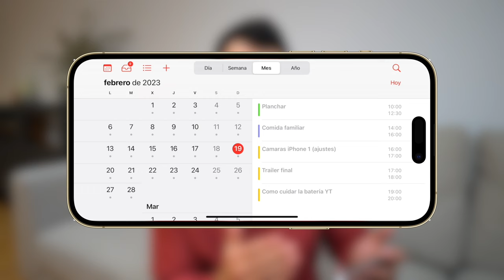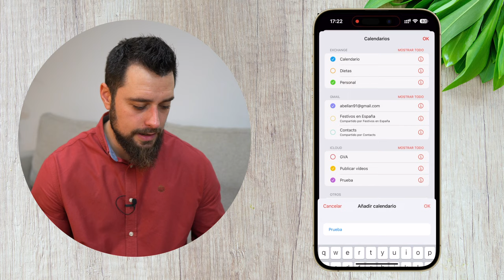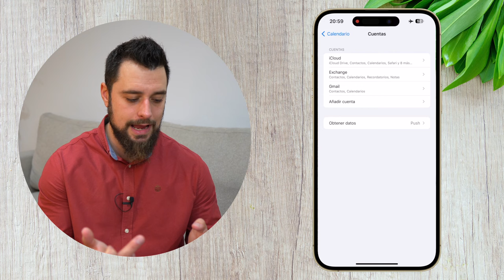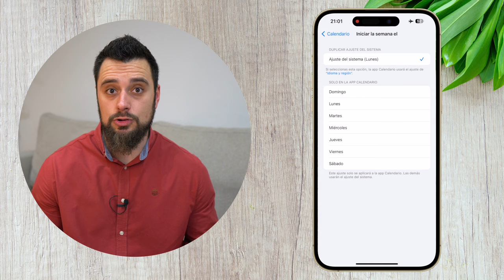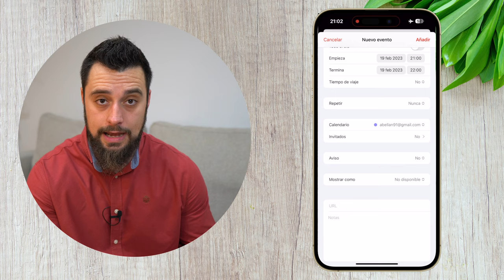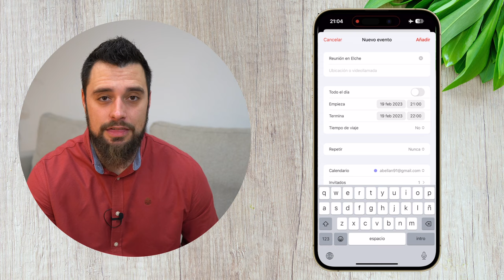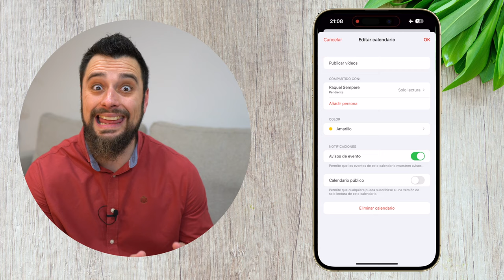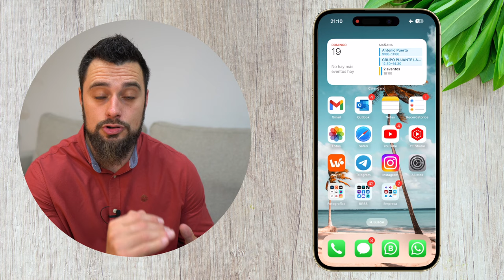App Calendario: TRUCOS muy ÚTILES en iPhone 🔥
Seguimos con las Apps NATIVAS de Apple. Hoy desgranamos a fondo la App Calendario y os traigo los mejores trucos para sacarle partido a la app nativa de Calendario en iPhone.